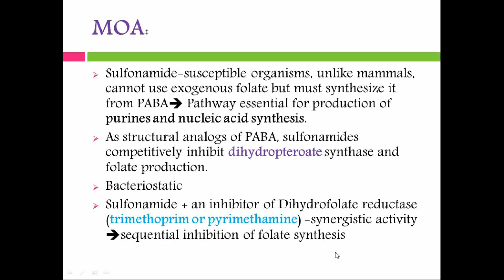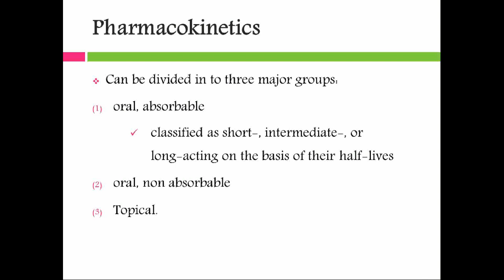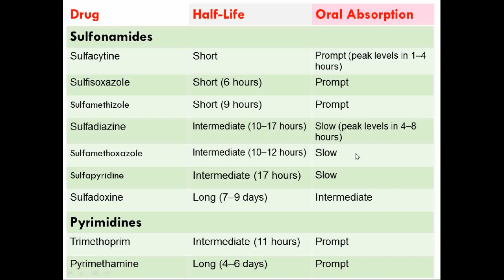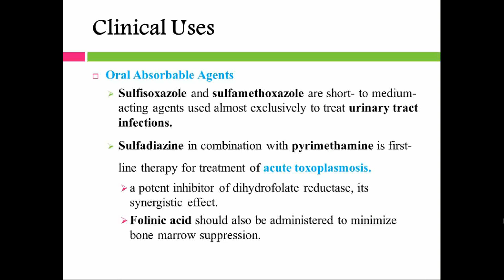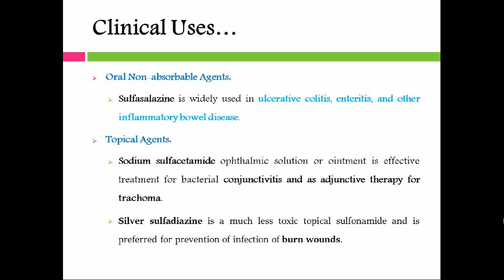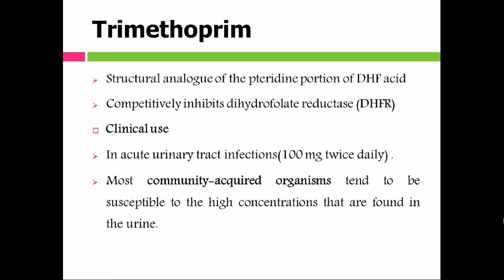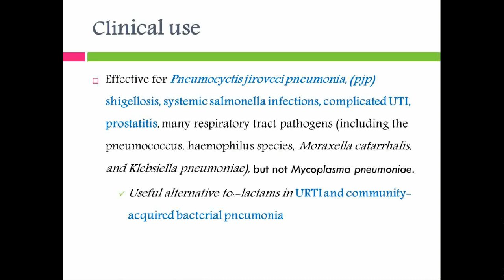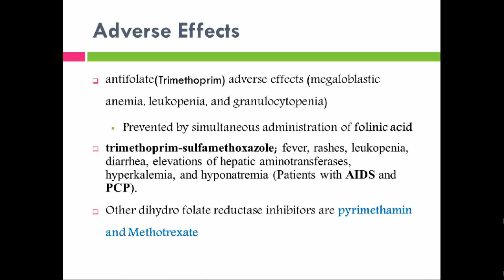Folic Acid Antagonists & Sulfonamides: Mechanism, Uses & Toxicity Explained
Folic acid antagonists and sulfonamides are essential drug classes used in the treatment of infectious diseases and cancer. In this video, we dive into the pharmacology of these drugs, discussing how they inhibit folic acid metabolism to disrupt DNA synthesis in cancer cells and bacteria.

Topics Included:
Mechanism of Action: How methotrexate (a folic acid antagonist) and sulfonamides (such as sulfamethoxazole) block folic acid synthesis, impacting the growth of tumors and infections.
Clinical Uses: The use of methotrexate in chemotherapy and autoimmune disease treatment, and trimethoprim-sulfamethoxazole in treating UTIs, pneumonia, and toxoplasmosis.
Side Effects: The risk of bone marrow suppression, gastrointestinal distress, and renal toxicity with these drugs.
Resistance: How bacteria can become resistant to sulfonamides and trimethoprim over time.
By understanding the pharmacology of folic acid antagonists and sulfonamides, healthcare providers can better utilize these drugs in treating patients with a variety of infections and cancers, while also managing side effects and minimizing drug resistance.